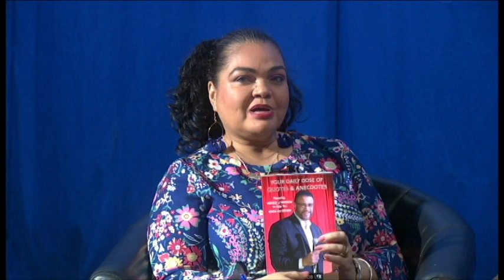KETRIANA YVONNE SHOW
The Ketriana Yvonne Show featuring the best of people you need to know about this months show is Randy Jones Filmmaker and Rapper Bobby Jones, Designer brand ivit, Ivit, Watch and learn about the legends of the future now.